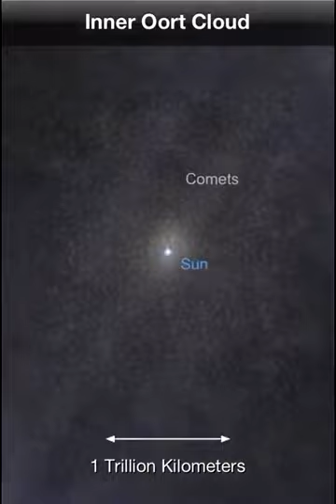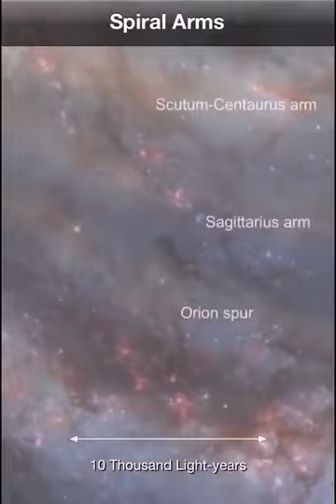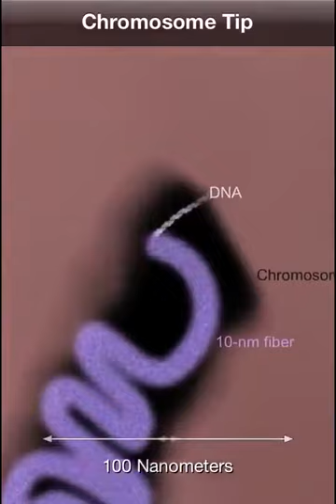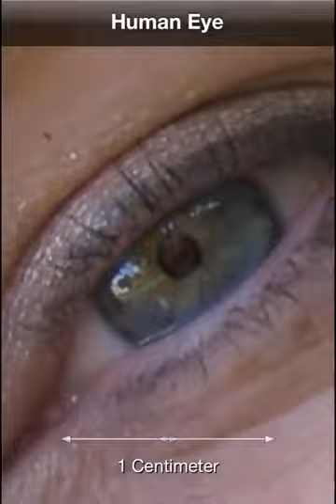science knowledge video uniform universe to protons and neutrons